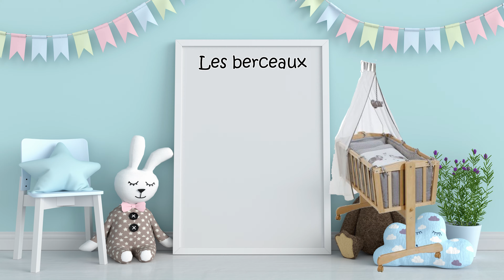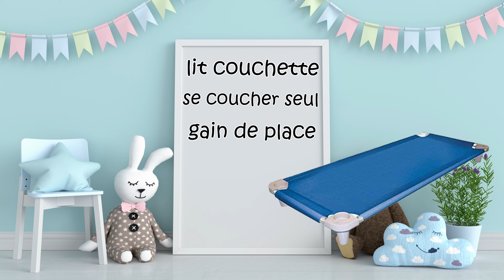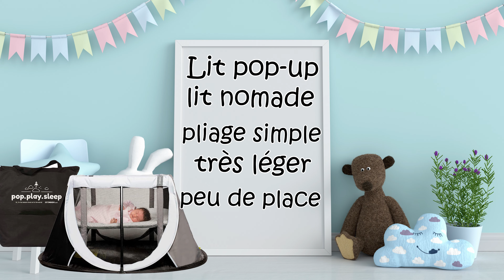MEILLEURS LITS BÉBÉ - Comment choisir le lit de son bébé ?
🎵 Musique Libre de droits🎵
‣ Nekzlo - Old School Love (outro)
‣ Sappheiros – Smile (musique de fond)
Bonjour les parents, bienvenue dans cette nouvelle vidéo ou je vais vous guider dans vos achats pour le sommeil de bébé.

 Le sommeil est un point essentiel dans la vie de bébé et c’est souvent une des priorités pour les parents. Cela fait partie des premiers achats que l’on fait et souvent même bien avant l’arrivée de bébé.

Je vais donc vous donner des pistes pour vous équiper de manière astucieuse et économique.

Chaque famille à son propre budget et je vais tenter de vous proposer des produits de déférentes gamme mais toujours de qualité et répondant aux besoins des bébés.

Ceci est une proposition et chacun est libre de faire ses propres choix, je vous donnerais mon avis en tant que maman et professionnelle de la petite enfance, bon visionnage !

✹Berceau « Dreamer » de chez Hauck 82.90€
✹Berceau cododo Chicco Next2Me 169€
✹Berceau cododo « Dodi » de chez Nania 79.99€
✹Couffin Palm de clair de lune 59.99 Couffin
✹Poussette trio 3 en 1 de chez Kinderkraft 339€
✹Lit à barreaux de chez Webaby en hêtre brut à 74.90€
✹Lit évolutif « Maxiplus » de Lorelli 329€
✹Lit évolutif Smartgrow 7en1 de ComfortBaby 449.95€
✹Lit cabane ACMA en différentes tailles 179.99€
✹Lit couchette empilable de chez Acrimet à 39.90€
✹Barrière de lit Safety 1st 24.99€
✹Matelas Tinéo climatisé 43.50€
✹Matelas Babysom déhoussable en bambou 79.99€36.99€
✹Lit parapluie « Dream’N’play » de Hauck 36.99€
✹Lit pop-up de Touchmark 17.69€
✹Lit de voyage Aerosleep de Aeromoov 149.95€
✹Matelas de voyage de Alvi 39.99€
✰ Suivez-nous ✰
📱 Instagram et TikTok : @la_maki_family
✰ De nouvelles vidéos pour les parents vous attendent sur notre chaîne ✰